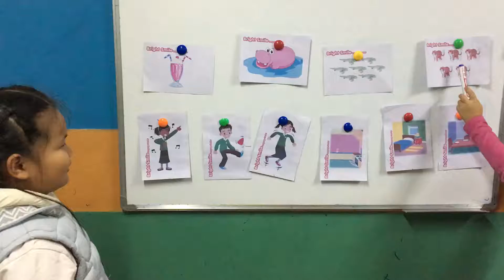Speaking part 4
Ngọc Anh - Pikachu class